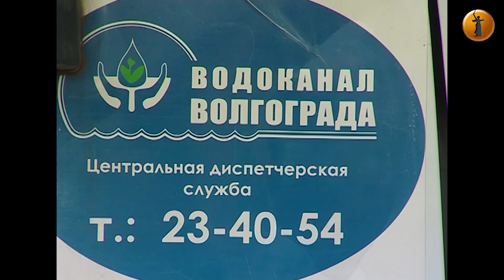"Концессия водоснабжения" вложит 225 млн руб. в обновление очистных сооружений